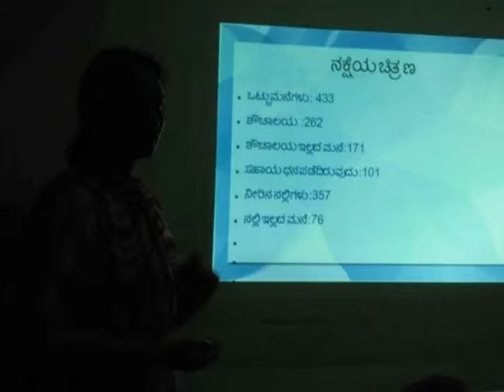GIS Tumbasoge village mapping